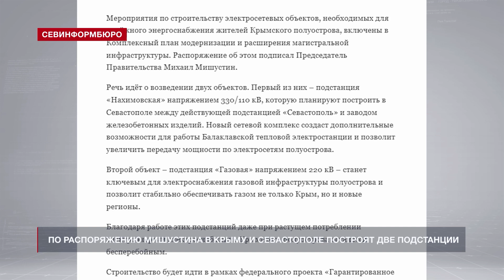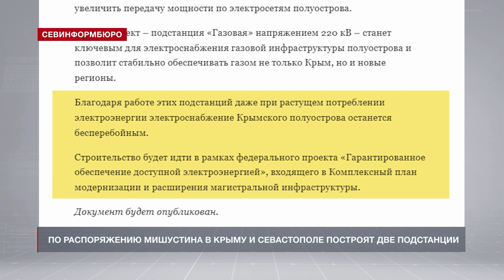По распоряжению Михаила Мишустина в Крыму и Севастополе построят две подстанции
В Крыму и Севастополе построят две электроподстанции. Соответствующее распоряжение подписал председатель Правительства России Михаил Мишустин. Информация размещена на официальном сайте кабмина.